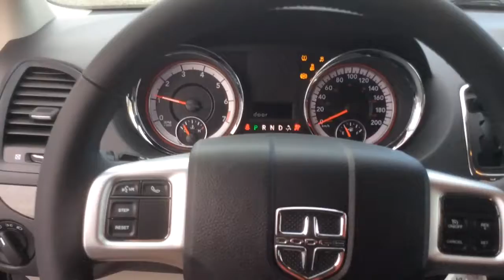17-207 Dodge Grand Caravan